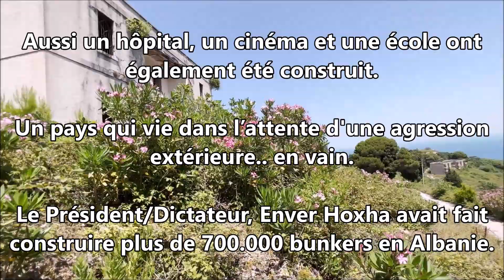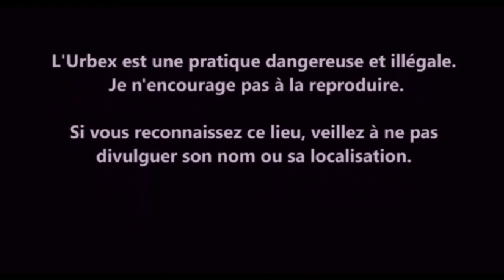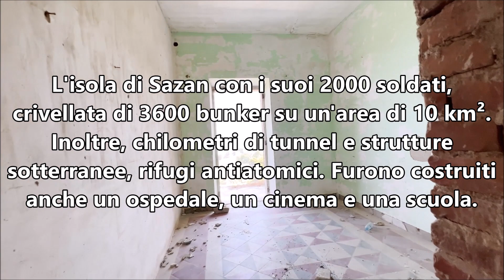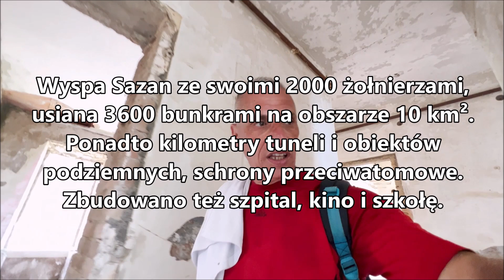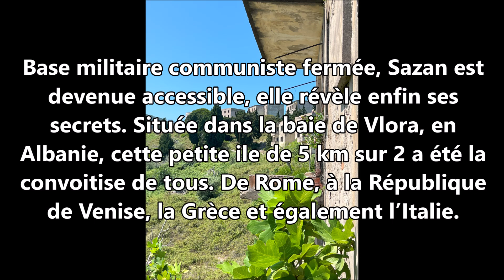URBEX Guy Clément ALBANIA | SAZAN | LE SECRET DE LÎLE DE SAZAN VIDEO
L’ile de Sazan avec ses 2000 militaires, truffée de 3600 bunkers sur une surface de 10 km². Également, des kilomètres de tunnels et d'installations souterraines, des abris antiatomiques. Aussi un hôpital, un cinéma et une école ont également était construit. Un pays qui vie dans l’attente d'une agression extérieure.. en vain.Le Président/dictateur, Enver Hoxha avait fait construire plus de 700.000 bunkers en Albanie. Base militaire communiste fermée, Sazan est devenue accessible, elle révèle enfin ses secrets. Située dans la baie de Vlora, en Albanie, cette petite ile de 5 km sur 2 a été la convoitise de tous. De Rome, à la République de Venise, la Grèce et également l’Italie. L'île passe sous le contrôle du pouvoir communiste albanais d'Enver Hoxha à partir de 1947. Elle devint un endroit secret contrôlé par l'armée albanaise. L'île fut ensuite utilisée par l’URSS et sa marine, jusqu'à la rupture des relations soviéto-albanaises en 1960. L’Albanie se tournant vers la Chine. Restée fermée depuis, l'île est ouverte au public depuis 2015.
The island of Sazan with its 2000 soldiers, riddled with 3600 bunkers on an area of ​​10 km².
Also, miles of tunnels and underground facilities, fallout shelters. Also a hospital, a cinema and a school were also built.
A country that lives waiting for an external aggression... in vain. The President/dictator, Enver Hoxha had built more than 700,000 bunkers in Albania.
Communist military base closed, Sazan has become accessible, it finally reveals its secrets. Located in the bay of Vlora, in Albania, this small island of 5 km by 2 has been the desire of all. From Rome, to the Republic of Venice, Greece and also Italy. The island came under the control of the Albanian communist power of Enver Hoxha from 1947. It became a secret place controlled by the Albanian army. The island was then used by the USSR and its navy, until the breakdown of Soviet-Albanian relations in 1960. Albania turned to China. Remained closed since, the island is open to the public since 2015.
L'isola di Sazan con i suoi 2000 soldati, crivellata di 3600 bunker su un'area di 10 km².
Inoltre, chilometri di tunnel e strutture sotterranee, rifugi antiatomici. Furono costruiti anche un ospedale, un cinema e una scuola.
Un Paese che vive in attesa di un'aggressione esterna... invano Il Presidente/dittatore Enver Hoxha aveva costruito più di 700.000 bunker in Albania.
Chiusa la base militare comunista, Sazan è diventata accessibile, finalmente svela i suoi segreti. Situata nella baia di Valona, ​​in Albania, questa piccola isola di 5 km per 2 è stata il desiderio di tutti. Da Roma, alla Repubblica di Venezia, alla Grecia e anche all'Italia. L'isola passò sotto il controllo del potere comunista albanese di Enver Hoxha dal 1947. Divenne un luogo segreto controllato dall'esercito albanese. L'isola fu poi utilizzata dall'URSS e dalla sua marina, fino alla rottura delle relazioni sovietico-albanesi nel 1960. L'Albania si rivolse alla Cina. Rimasta chiusa da allora, l'isola è aperta al pubblico dal 2015.
La isla de Sazan con sus 2000 soldados, plagada de 3600 bunkers en un área de 10 km².
Además, kilómetros de túneles e instalaciones subterráneas, refugios antiaéreos. También se construyeron un hospital, un cine y una escuela.
Un país que vive esperando una agresión externa... en vano El presidente/dictador, Enver Hoxha había construido más de 700.000 búnkeres en Albania.
Komunistyczna baza wojskowa zamknięta, Sazan stał się dostępny, w końcu ujawnia swoje tajemnice. Położona w zatoce Vlora w Albanii, ta mała wyspa o wymiarach 5 km na 2 była pragnieniem wszystkich. Z Rzymu do Republiki Weneckiej, Grecji, a także Włoch. Od 1947 roku wyspa znalazła się pod kontrolą albańskiej władzy komunistycznej Envera Hodży. Stała się tajnym miejscem kontrolowanym przez albańskie wojsko. Wyspa była następnie wykorzystywana przez ZSRR i jego marynarkę wojenną, aż do zerwania stosunków sowiecko-albańskich w 1960 roku. Albania zwróciła się ku Chinom. Pozostała zamknięta od tego czasu wyspa jest otwarta dla publiczności od 2015 roku.
Остров Сазан с его 2000 солдатами, изрешеченный 3600 бункерами на площади 10 км².